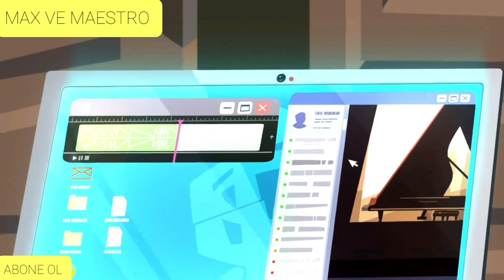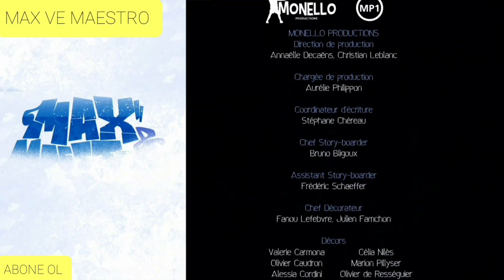MAX VE MAESTRO 26.BÖLÜM GÖSTERİLMEYEN SAHNELERDE DAHİL